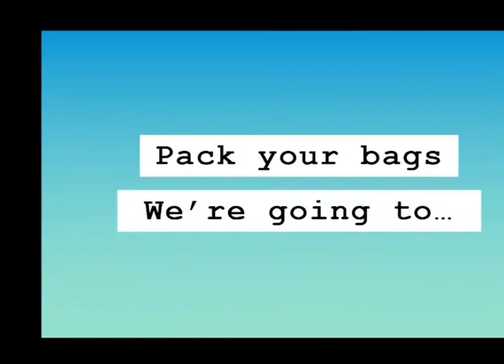Morning Show 10 | 4 | 19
Good morning Chargers, this is __________ , signing on for CTV, Charging into Action. Please stand for the Pledge of Allegiance and remain standing for a moment of silence.

Chargers- please check out the Edsby group for your grade level. The ballots for homecoming court are up now. Voting starts Monday October 7th and goes through Thursday October 10th. You can only vote for one male and one female for your grade level. See Mrs. Moody in room 601 if you have any questions.

Christmas Lane at the Florida Strawberry Festival grounds is looking for volunteers for slect dates from Nov. 29th through Dec 24th.

Interested in being part of Crest's 1st ever Improv team? Come tryout after school today in the auditorium. See Mrs. Walburn for more information.

Dover is needing SCHS Volunteers to help us with our Trunk or Treat event on Friday, October 18th from 5:30-7:30pm.  Bring your community service hours form. See the flyer posted outside of 125 for more details.